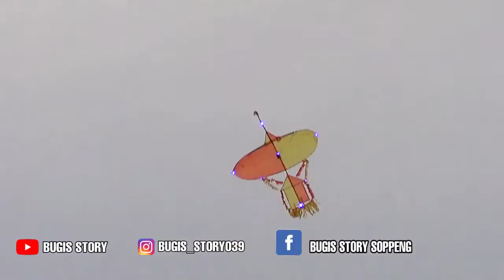Menerbangkan Layang Layang Baru - Bugis Story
supaya saya makin semangat upload video selanjutnya ya